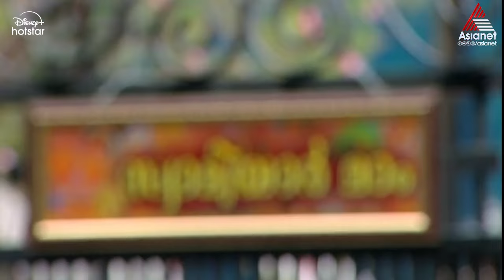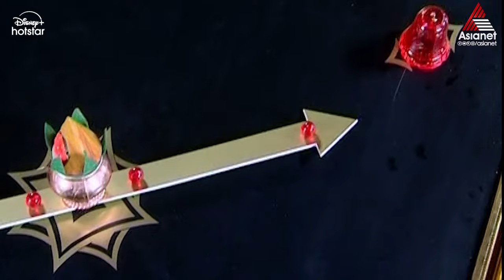Harichandanam || Full Episode 266 || Asianet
Uma and Unnimaya, in the midst of rejection and poverty, fight their way through the bitter realities of life.